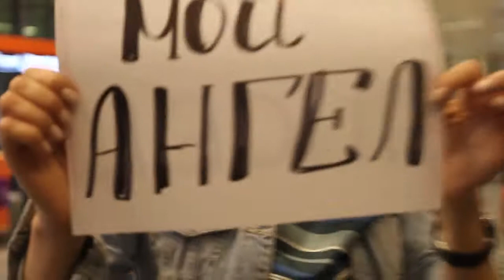Olia Tira - My Angel (Making Off)